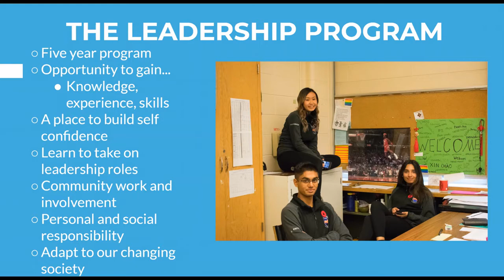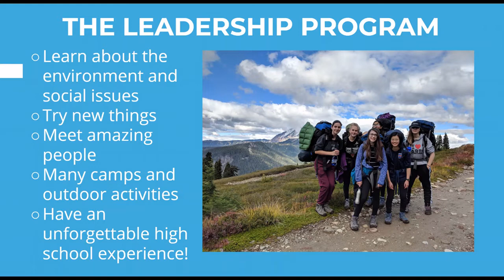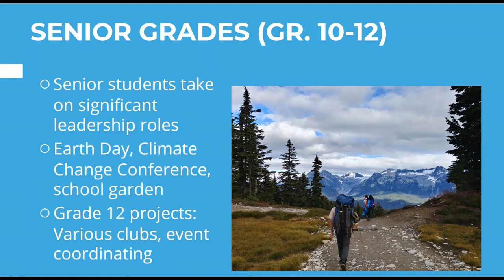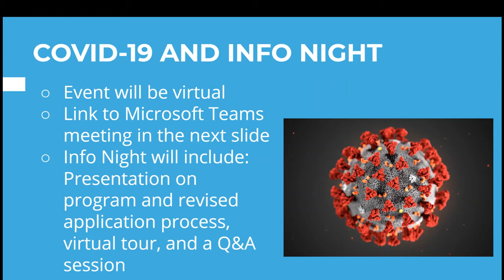Leadership - When is Info Night 2020?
Gianluca and Kim, two of our Grade 12 students will tell you about our Leadership program at Windermere Secondary and about our upcoming info night on November 3rd, 2020.